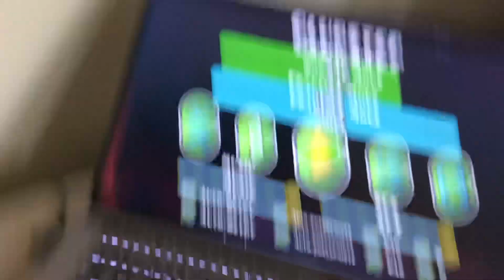W H A T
gd keeps running at 60 so thanks to @absolllute’s megahack v7 I used FPS bypass and it turns out my gd runs at 120 what